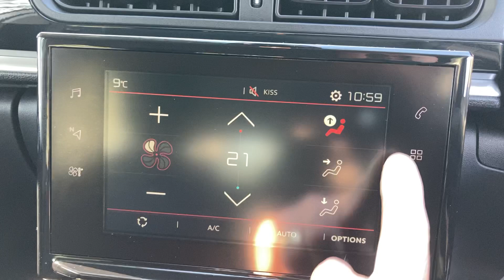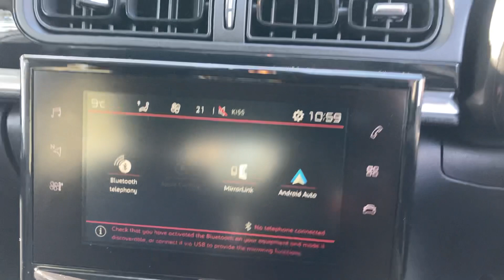CITROEN C3 GK68NLU